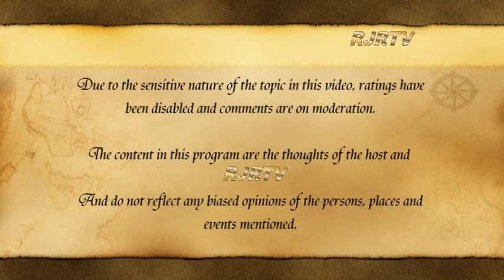The Kitchen: Response to Juniorfan89 (Disney Rant)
PILOT EPISODE:

The Kitchen is the sequel program to Francesca's Wall, with the same formula but a new host. RJ gives his thoughts on today's drama.

A rant by Juniorfan89 on Disney? Really? Well it's true, and for that here is my two cents on Disney and Disney Channel in Australia, plus a history of Disney in Australia.

Info on the The Hunchback of Notre Dame censor troubles in Australia can be found in more detail at:

Note: The video is a fair and unbiased point of view on the topic. The content in this video are the thoughts of the host and RJRTV and does not endorse, promote or cause e-drama on the content, people and events mentioned. All of these are from personal recollections.

WARNING: This program contains strong language and may not be suitable for all audiences. Any questions regarding the content can be directed via direct Youtube message to rjrgmc28 or by visiting our Ask RJRTV page:

This production in accordance with the Creative Commons Attribution-Share Alike 2.0 and the Creative Commons Attribution-Share Alike 3.0 Unported license conditions imposed due to the use of the music, is licensed under a Creative Commons Attribution-Share Alike 2.5 Australia License.

Music Featured in this video- Daniel Bautista
From the album: Music For a Film
Track Featured: 01- Opening Theme

And apologies in advance for this album which wasn't credited properly on the video:
Butterfly Tea- Magical and Fantasy Musics
Track Featured: 07- Final Universe